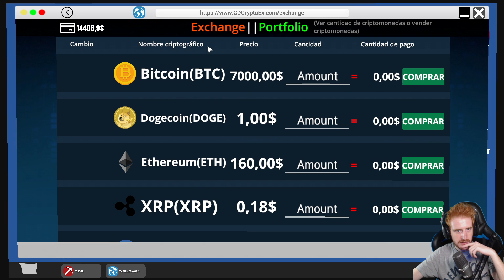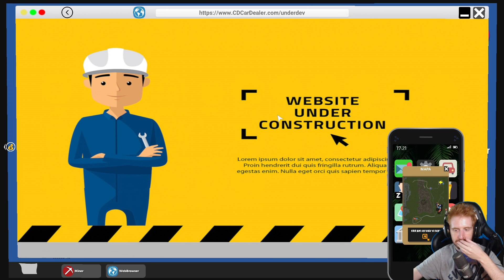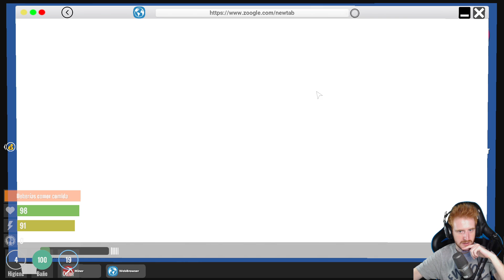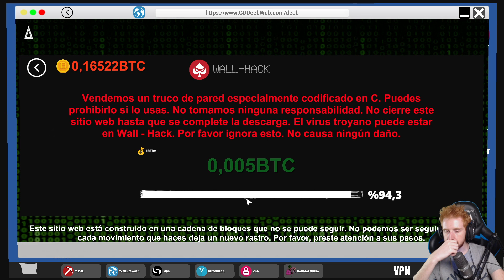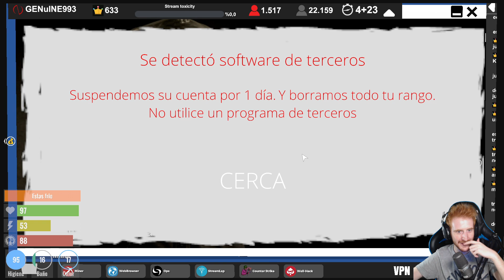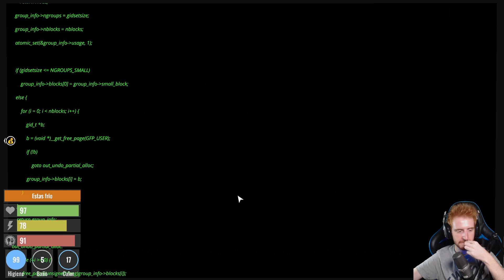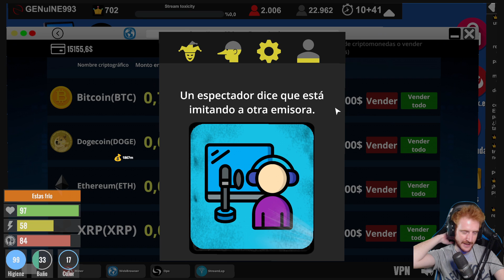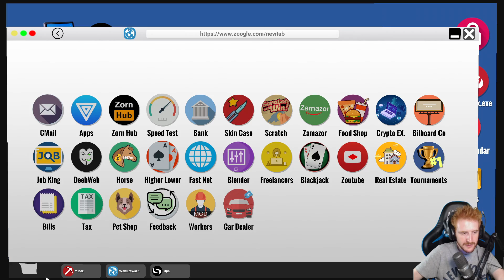ME PILLAN USANDO HACKS EN COUNTAR STRIKA #16 - STREAMER LIFE SIMULATOR GAMEPLAY ESPAÑOL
Un saludo!